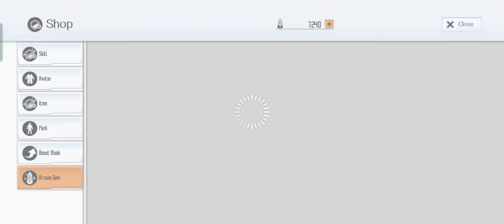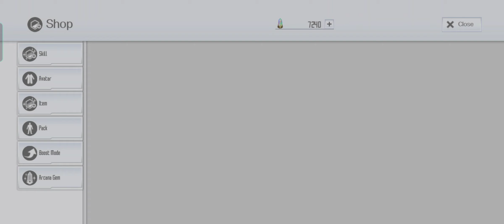SAOIF : Resplendent Order 2021 (Step 1 Only)